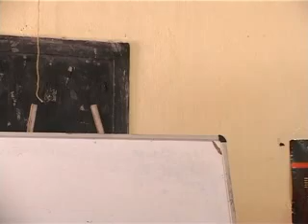Ranchi-meeting-part-3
Ranchi Meeting Part 3, State Level Consultation on Human Rights & Laws, Ranchi by Human Rights Law Network